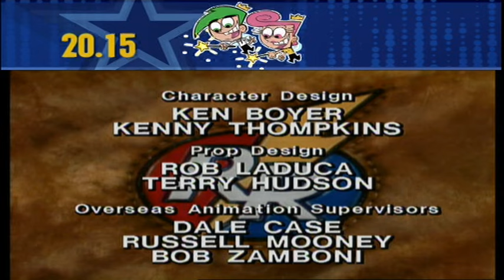Disney Channel Scandinavia - CHIP 'N DALE RESCUE RANGERS - End Credits